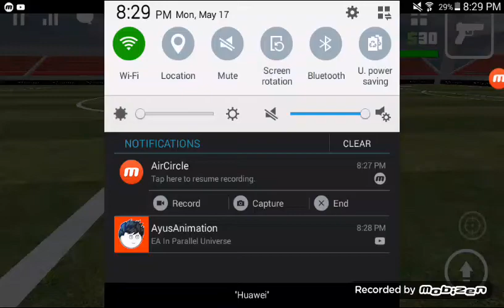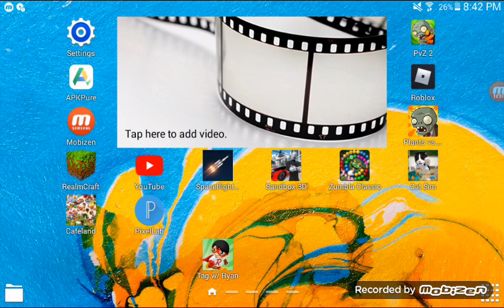Why I will be uploading Sandbox 3d Content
FYI - I will no longer upload ROBLOX content because, today, on May 17, 2021, I saw a message on my screen when I opened the app. It said that on June 16, 2021, Roblox no longer supports versions of OS 4.0.4 and I needed to update my device to OS version 5 point blah blah blah.

I am so dissapointed that I want to Y E E T myself out of the window!

Now, I only upload Sandbox 3d content as replacement for Roblox Content.

My video "Naval Warfare" is now my final memorial of my Roblox Content.

R. I. P. Roblox Content (October 2020 - June 16, 2021)

*sad music*

Now my heart needs an update

Plus my device is a Potato Device

It cannot handle new versions of games I like

I cannot update it

Everything is ruined!!!